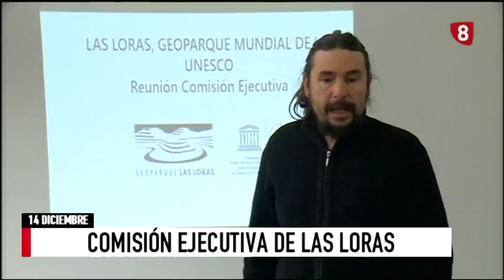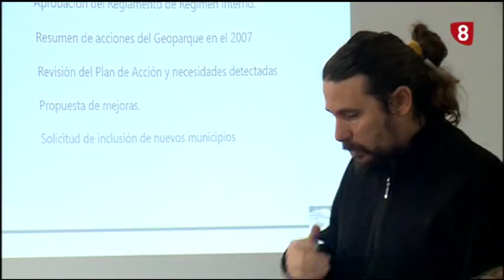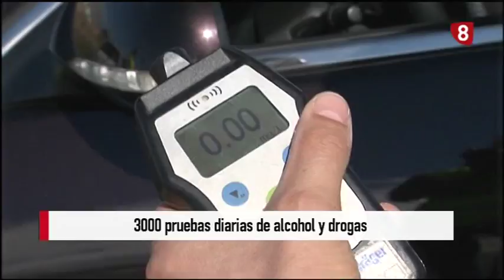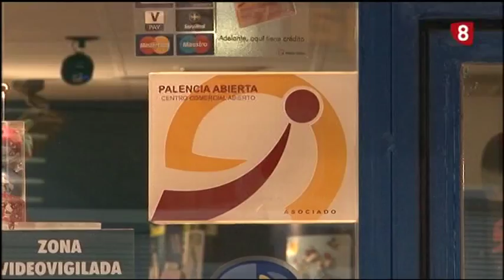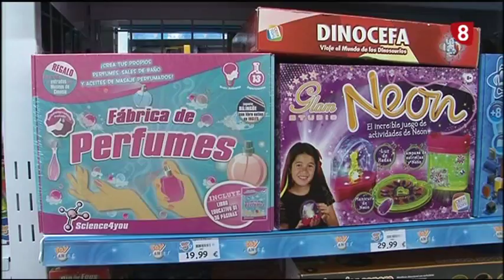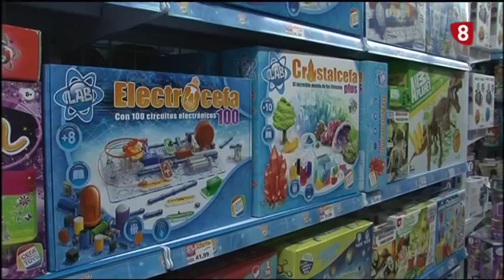Noticias 14:00h (14 Diciembre 2017) La 8 Palencia RTVCyL